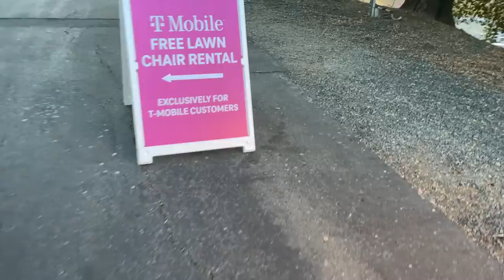Maroon 5 @ Concord Pavillion with Blackbear - Concert Vlog | Marecar Anne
World Lover, Grateful Modifier, Activity Doer.
Be Good, Be Braver!

Equipments used: iPhone 12 mini | Edited in Filmora.